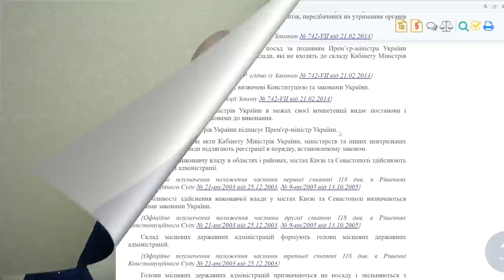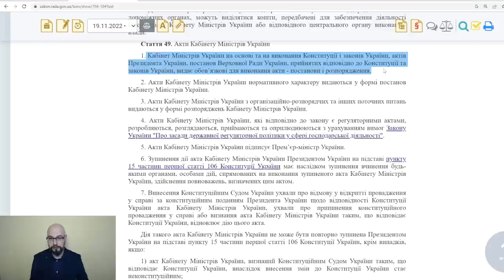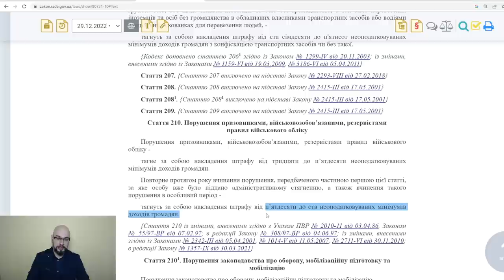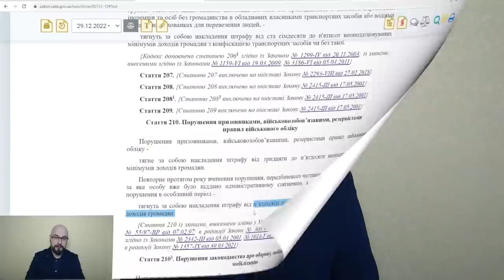Постанова 1487: ее нужно исполнять? Новый порядок воинского учета обязательный?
Кабинет Министров Украины принял постановление 1487 Об утверждении Порядка организации и ведения воинского учета призывников, военнообязанных и резервистов. Многие люди думают, что Постанова 1487 не является обязательной к исполнению. Адвокат показывает, что по этому вопросу написано в Конституции Украины и Законе Украины "О Кабинете Министров Украины". Также будет раскрыт вопрос ответственности за нарушение правил воинского учета.

Если считаете видео полезным: 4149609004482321